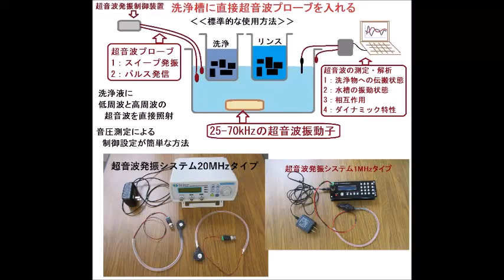メガヘルツの超音波洗浄器実験（水槽の表面改質処理効果による超音波伝搬制御技術）